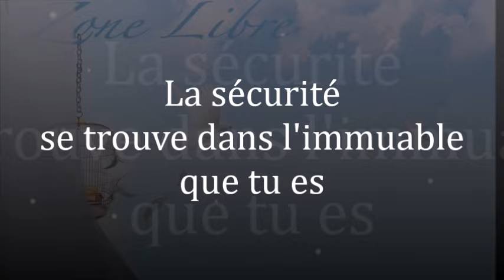1518" La sécurité se trouve dans l'immuable que tu es" Guy ROGER ZONE LIBRE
Il y a une impermanence dans tout ce qui se passe, rien n'est acquis, donc on crée des situations de réconfort, mais cela ne donne qu'un sentiment de sécurité. En fait, la confiance repose sur l'immuabilité de ce qui est. Il est sans début ni fin.